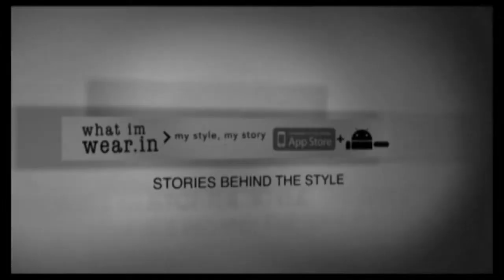Melanie Durrant x MMVA Vocab Lounge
2013 Annual MMVA VOCAB Gift Lounge